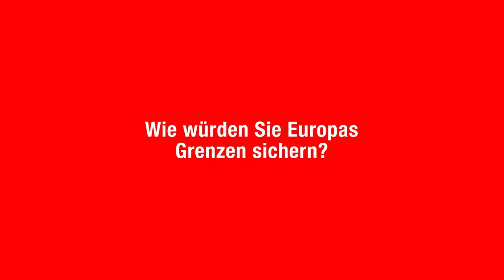Knut Fleckenstein - Wie würden Sie Europas Grenzen sichern?